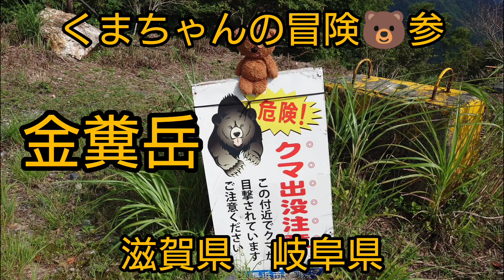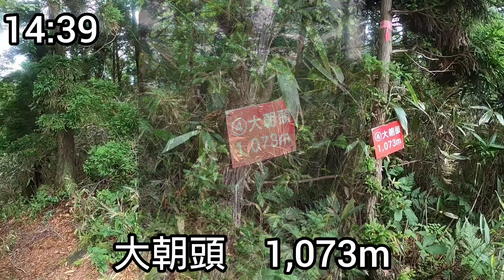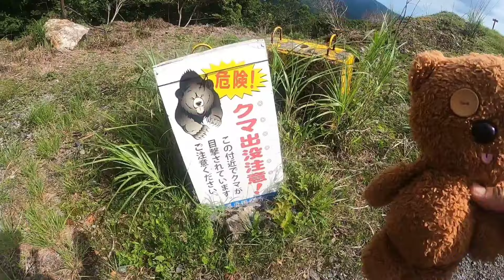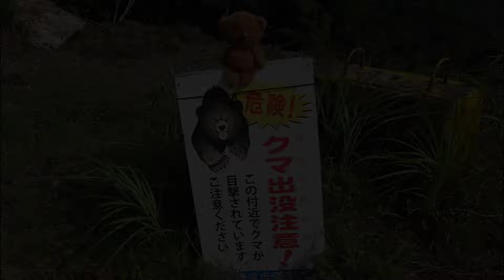金糞岳 ヤマビルに熊もいる山でした😱 くまちゃんの冒険🐻参 2024年7月13日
金糞岳

中津尾根から下山してます
この日に登った方のYAMAPのレポを読んだのですが
ヤマビルがいたそうです。
私達は下山中見かけることはなかったです😆
そして林道には熊もいた情報もあったようです
金糞岳は春か秋に登ると綺麗だと思います
この時期はダメでした😅
登る方は熊にはくれぐれもご注意下さい🐻